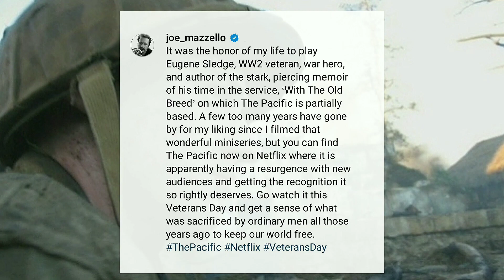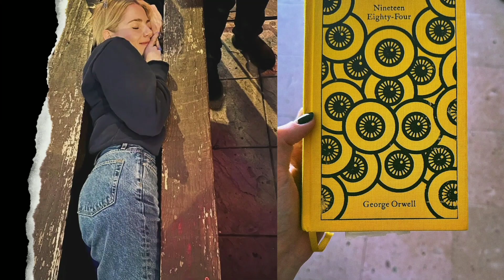BoRhap Cast Updates #130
Photo via 📸 :
- Joe Mazzello
- Gwilym Lee
- Ben Hardy
- Lucy Boynton
- Priya Blackburn
- lowkeysfilm
- halleybrisker
- leithclark
- joeyjoeychoy
- lucy_boyntonph
- lbeautemx
- steph_aro
- ramimalek_brasil
- emmacorrinbr

Video Clips via 🎥 :
- lowkeysfilm
- kristine_froseth
- cianducrot

News via 📰 :
- deadline hollywood